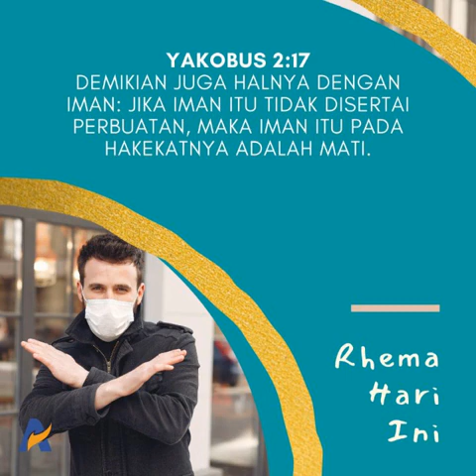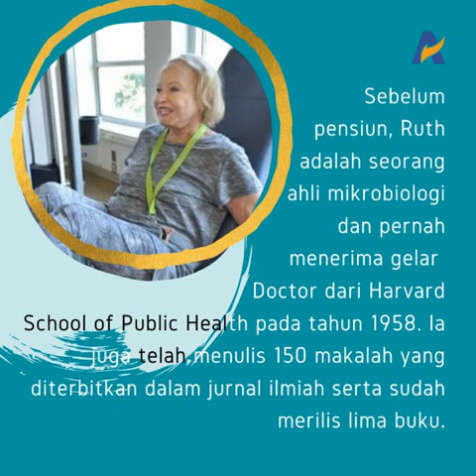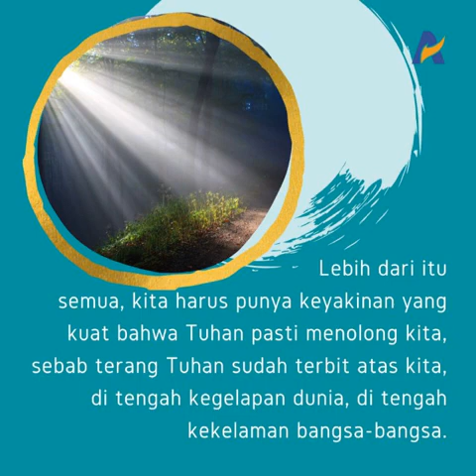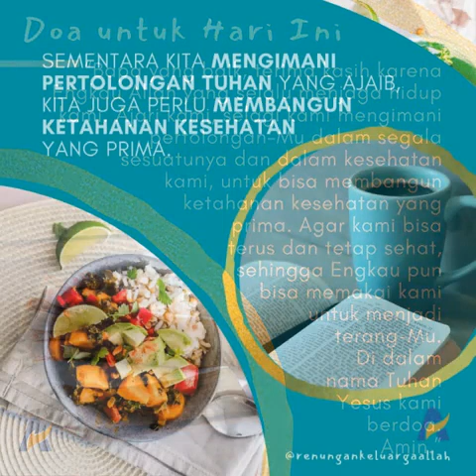Iman yang Benar dalam Membangun Ketahanan Kesehatan - Renungan Keluarga Allah (ReKA)